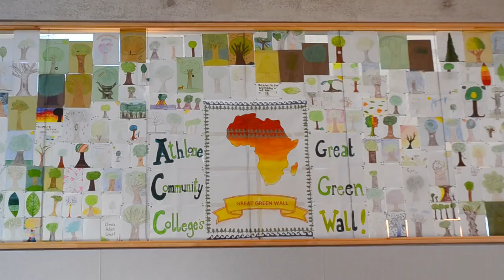Presentation Primary does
Now in its second year, Green-Schools’ Climate Action Week 2018 takes place from October 15th to 19th in schools across the country. The annual awareness campaign on climate action highlights how climate change is impacting Ireland. The week long initiative encourages students, teachers and the wider community to talk about climate change and get involved in local climate action.

Green-Schools’ launched Climate Action Week 2018 on Monday October 15th at a special event in Athlone Community College. There were many great initiatives undertaken on the day, with each action hoping to inspire any school or individual to follow suit.